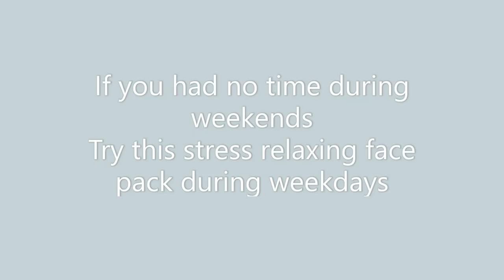Lemon Honey Turmeric Face mask for acne prone oily skin | How to treat Hyperpigmentation near lips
This face mask is used to get rid of dark spots and mainly acne.
To treat hyperpigmentation. Believe me no chemicals, no harmful substance just natural ingredients from your kitchen.

You can also detox by drinking some lemon with honey while applying this face mask.
Benefits:-
Lemon- Rich in vitamins, minerals and mild citric acid
Honey- Anti-aging properties, gives you a flawless finish
Turmeric- Well known beauty ingredient from ancient India

Never worry that you couldn't find time for these masks. Try this mask while cooking or reading when you just find the time. And you will be glad to know the results later.